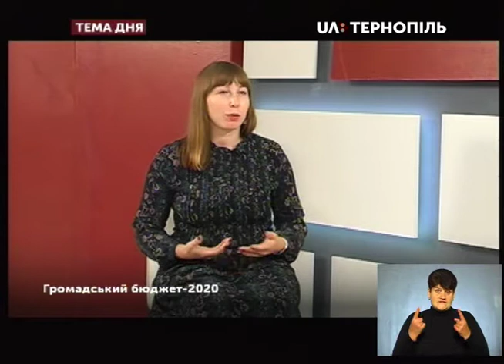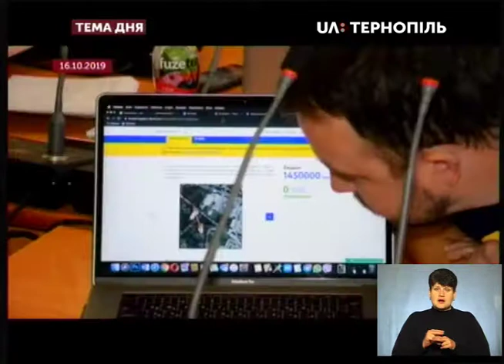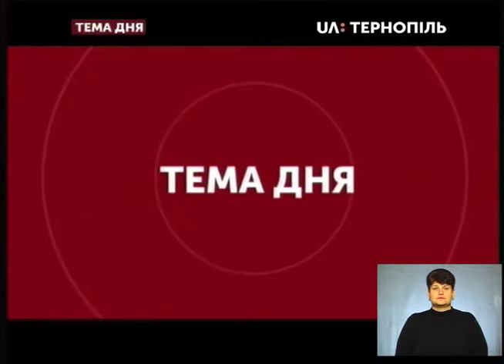Тема дня - громадський бюджет 2020